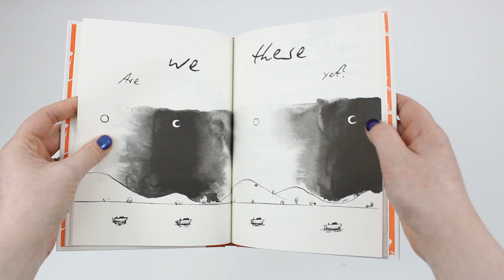The Woman, the Mink, the Cod & the Donkey: An Affectionate Parody by Margerie Swash - Book Unboxing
The Woman, the Mink, the Cod & the Donkey: An Affectionate Parody by Margerie Swash